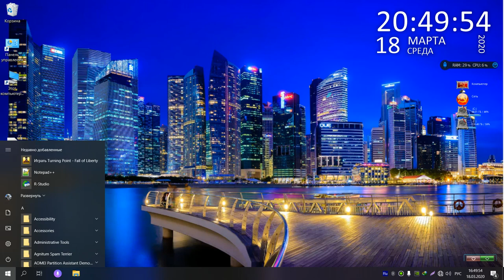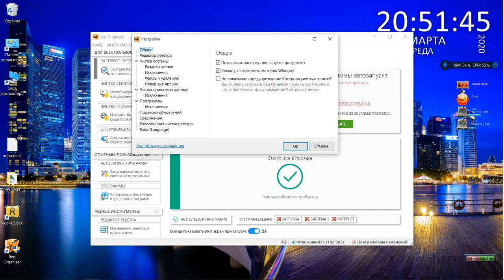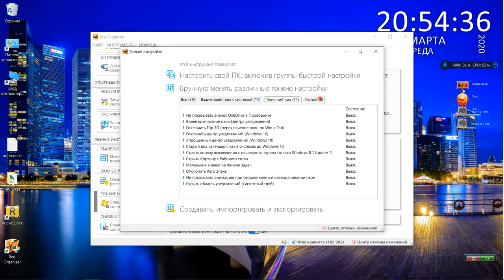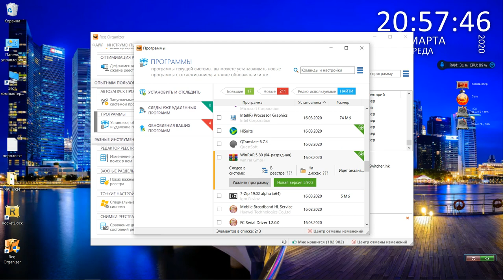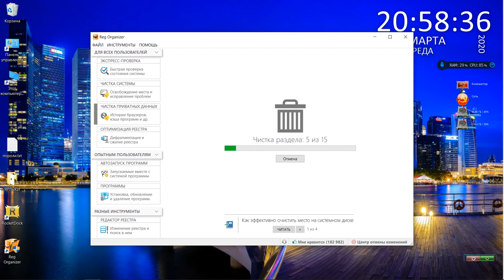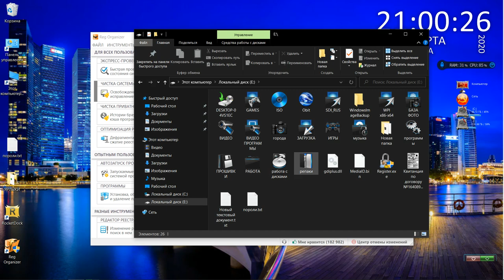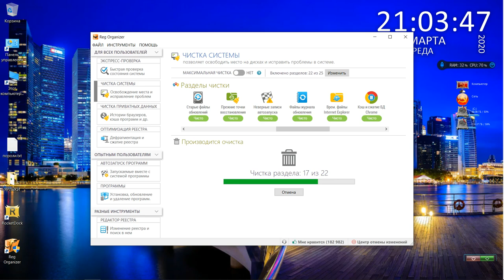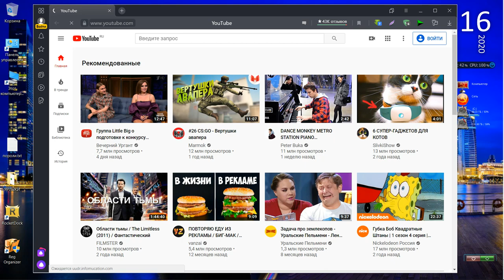Reg Organizer русская крутая программа.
полная очистка но вручную  поверьте после очистки будет летать.